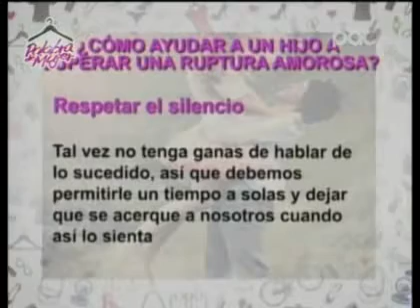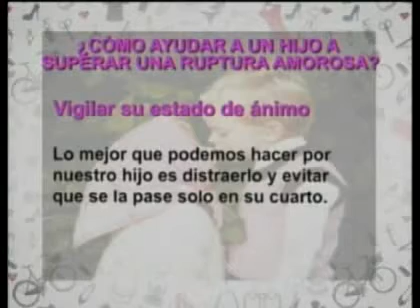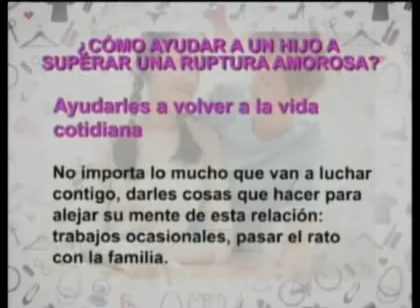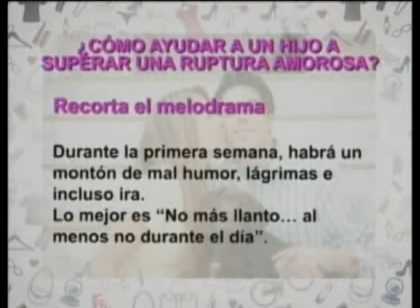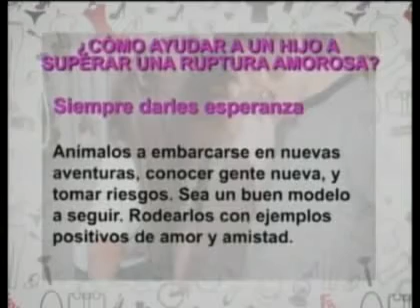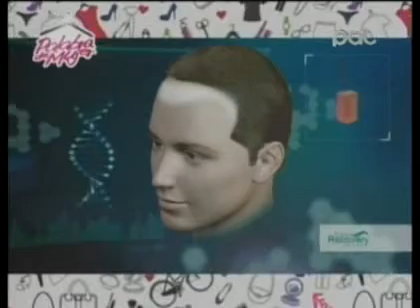“El desamor en la adolescencia” y “Microtrasplante capilar sin cicatriz”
El desamor junto a nuestra invitada la Psicóloga, Lic. María Inés Justiniano. Y nueva tecnología del microtrasplante junto a nuestro invitado Dr. Nicolás Lucisic, Cirujano Plástico.